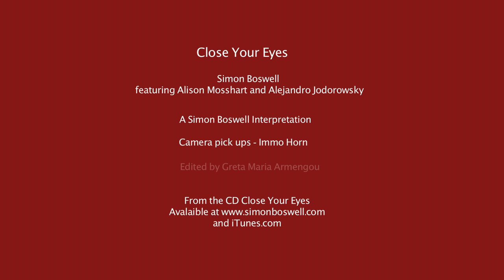CLOSE YOUR EYES by SIMON BOSWELL feat. ALEJANDRO JORDOROWSKY (Santa Sangre).-HD.mov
A video of the track "Close Your Eyes," taken from the album of the same name by Simon Boswell, featuring the voice of Alejandro Jodorowsky and footage from his movie Santa Sangre.